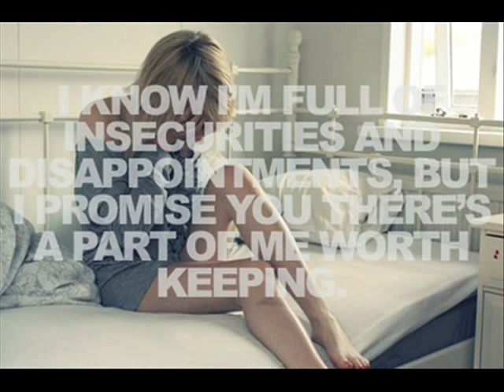Zeph Daniel's Full Length Version Of The Psychopath